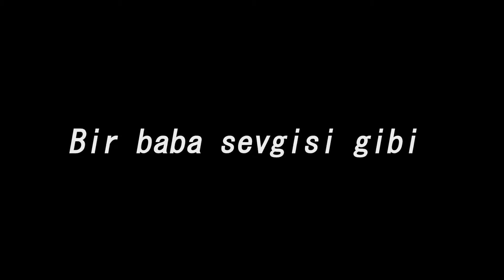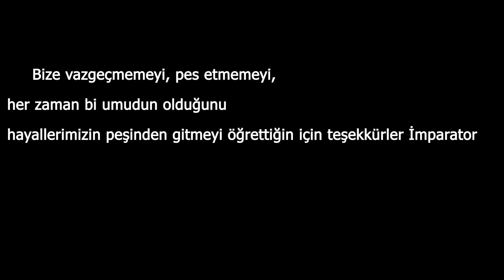İMPARATOR FATİ TERİM AĞLATAN KLİP